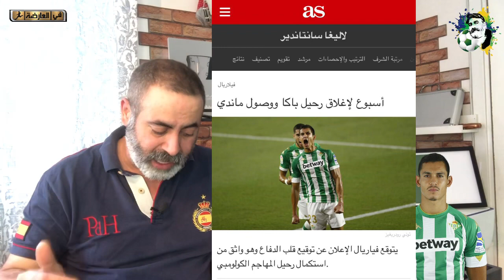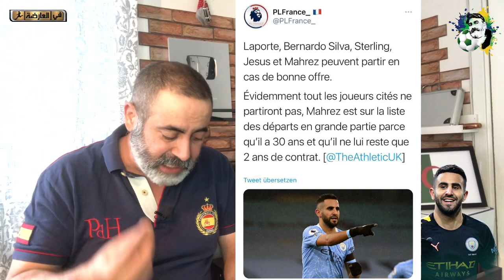محرز و ستيرليغ في إجتماع مع ادارة السيتي/ عيسى ماندي و فياريال/ إهتمام باريس سان جيرمان ب بناصر؟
أخبار رياضية